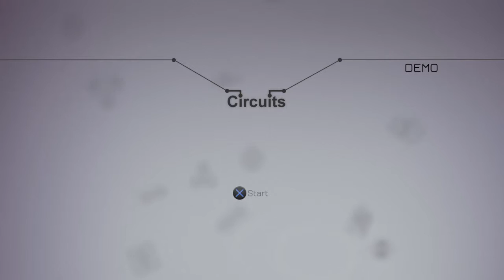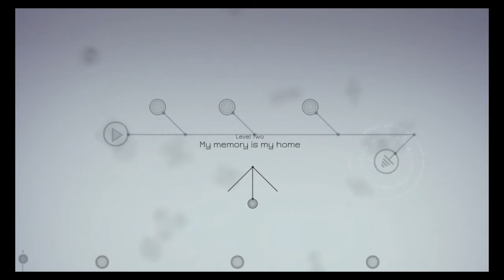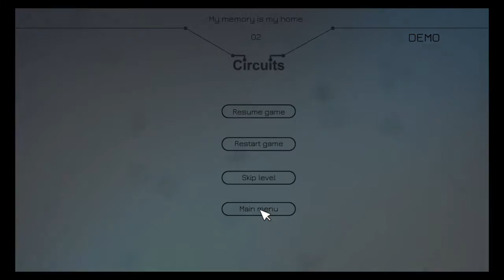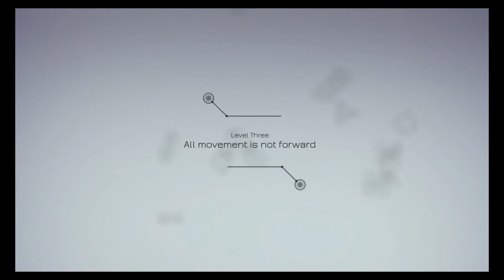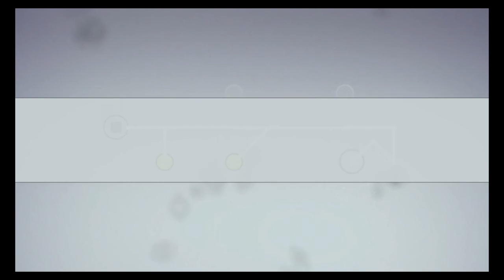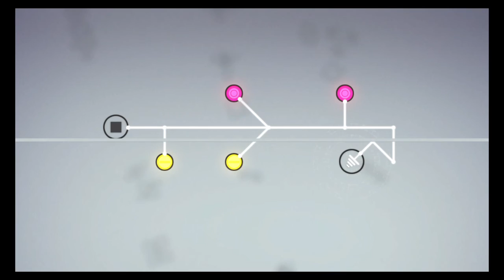【PS4】【海外デモ】Circuits